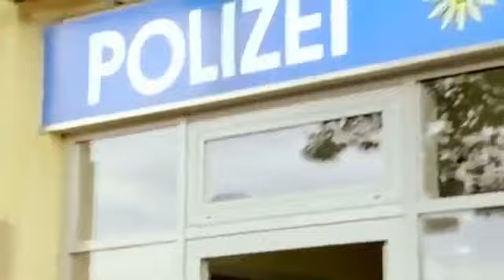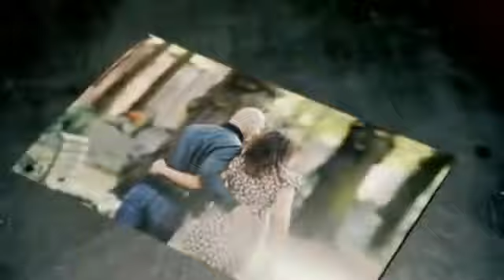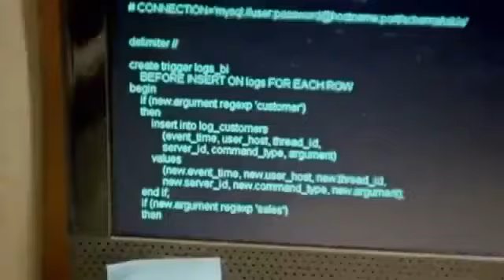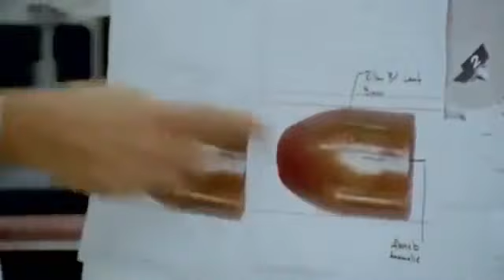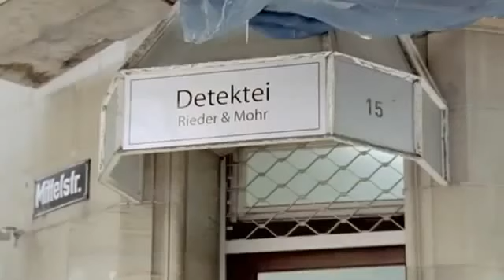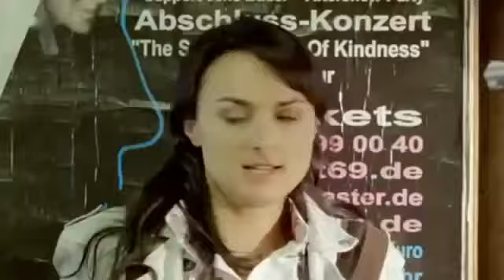SOKO Stuttgart Staffel 1 Folge 15 Die Detektivin